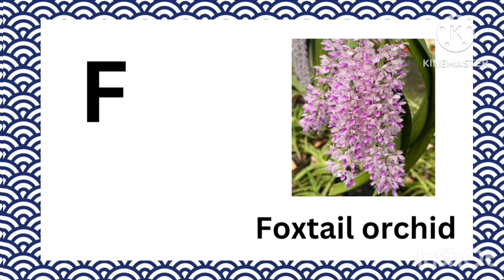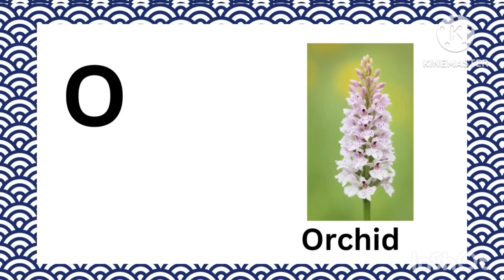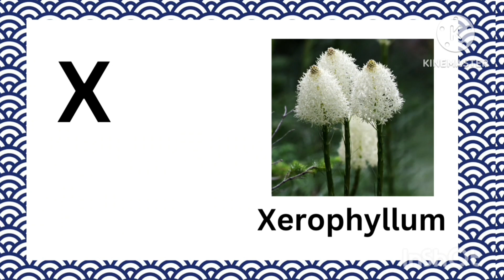Flowers name in english for kids ||Learn Flowers name in english A to Z for kids || Learn Alphabet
"Explore the world of flowers with this A to Z journey for kids! Each flower brings unique colors and shapes, making learning fun and engaging. Join us in this floral adventure!"

Flowers for kids

Educational flower video

Kids learning A to Z flowers

Fun flower names

Flower alphabet for children

Educational gardening for kids

Colorful flower names

Botanical ABC for kids

Children's flower names

Floral alphabet learning